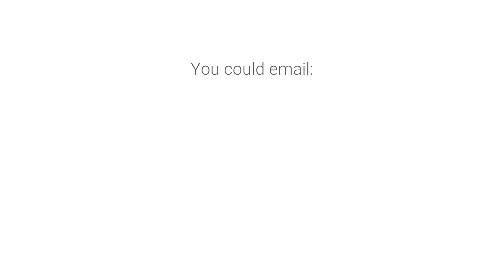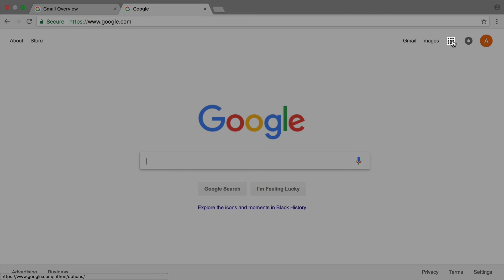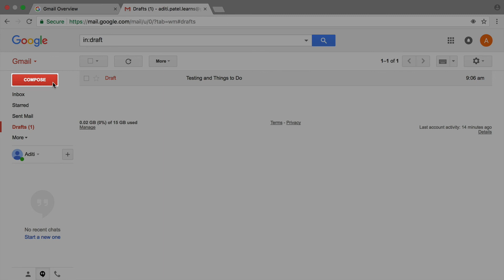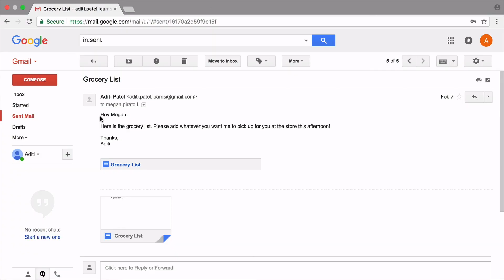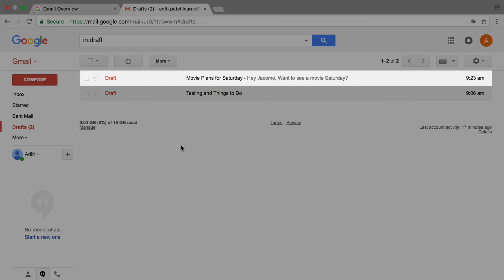Gmail Overview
In lesson five, you'll learn how email can help make communicating with others easier. In this video you'll learn how email works and begin by going into Gmail and learning about its layout.

0:00 - Advantages of using email
0:57 - Use Gmail
1:39 - Use folders in Gmail
2:21 - Compose an email
2:36 - Use an accurate email address
3:34 - Add a subject line
3:55 - Add the body of the email
4:25 - Recap: Gmail basics